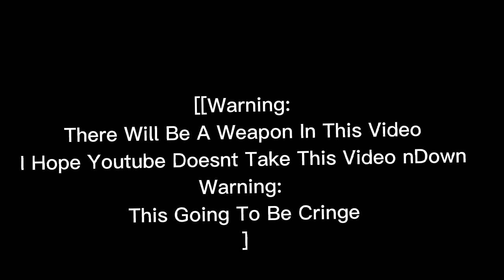Badhu Stuck With His FanGirl For 24 Hours